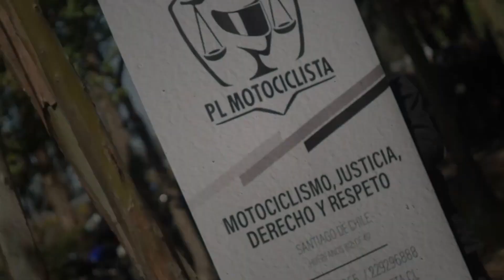EXISTEN DOS TIPOS DE MOTOCICLISTAS. Los que se han caído y los que se van a caer.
En este segundo capítulo del Motovlog te cuento sobre esta conocida frase del mundo de las motos, eso si, hay ciertos puntos que debes tener muy en cuenta. Todo mientras vamos camino al Camping de Jaime, Dinosaurio.

Video muy recomendado para quienes se están iniciando en las motos o aquellos que creen que nunca le sucederán algunas cosas.

* Última Canción: Fernando Milagros con Matanza/Pelo Negro.

¿SUFRISTE UN ACCIDENTE DE TRÁNSITO?